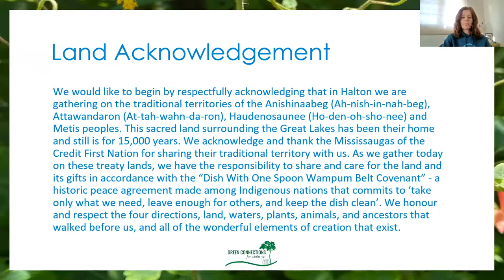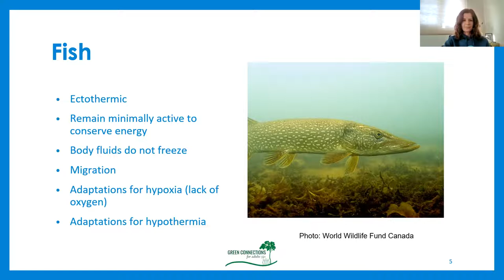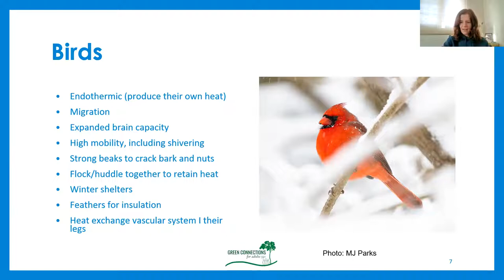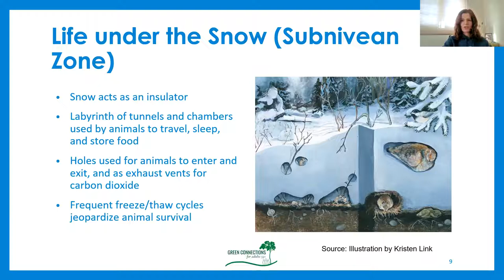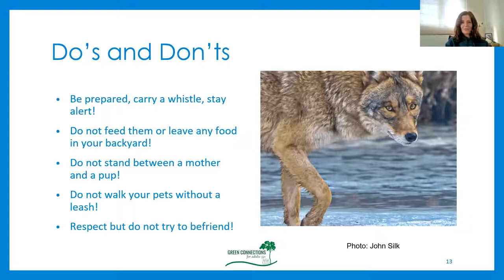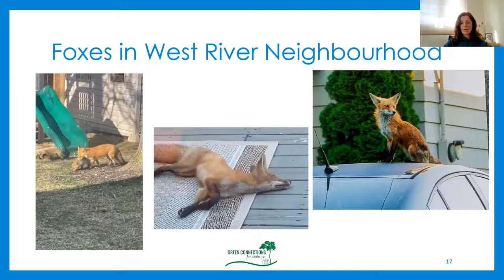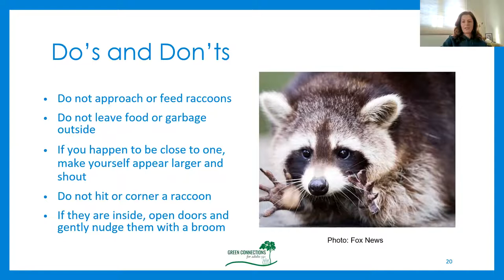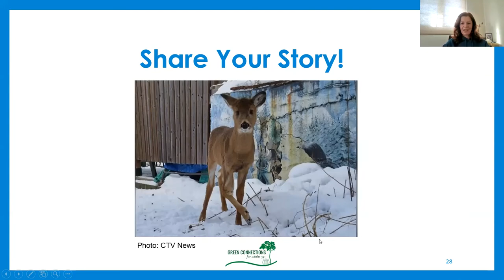Urban Wildlife in the Winter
Oakvillegreen presents Green Tea, a virtual gathering part of the Green Connections for adults 55+ program. ⁠Our January topic was Urban Wildlife in the Winter.